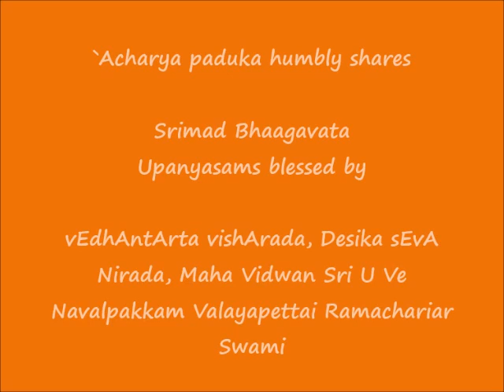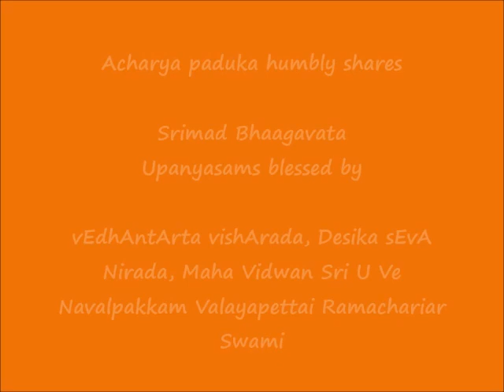016 - கண்ணனின் பிரியாவிடை (kaNNanin piriyAvidai) - ஸ்ரீமத் பாகவத (Srimad Bhaagavata) Upanyasams